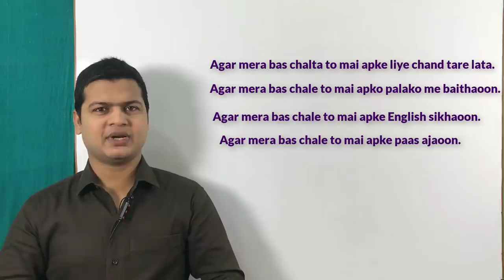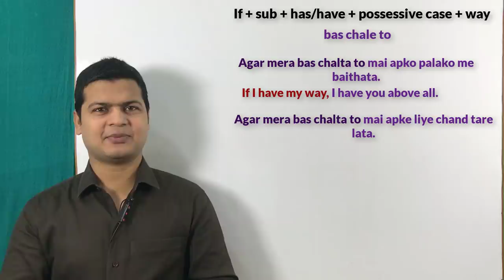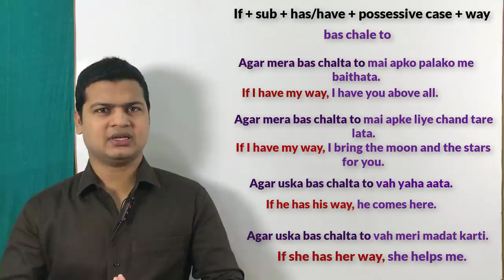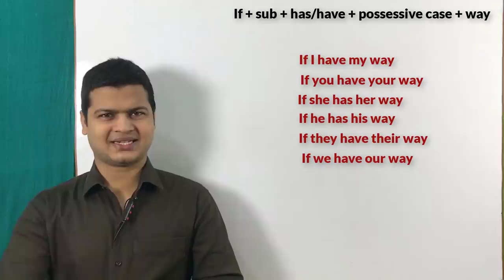Use of If I have my way | Daily English speaking sentences | रोज इंग्लिश प्रयोग वाले वाक्य सीखें.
If + sub +have /has + possessive case + way +clause

Friends अक्सर हम अपने conversation के दौरान ऐसा कहना पड़ता कि "अगर मेरा बस चलता तो" आप इसके लिए
If  I have my way
If  he have his way
If  she have her way
If  they have their way
का use करेंगे

Here are some examples :

अगर मेरा बस चलता तो मैं आपको पलको पर बैठाता
If I have my way, I have you above all.

अगर मेरा बस चलता तो आप सभी लोग धनी होते
If I have my way, you all become rich.

अगर उसका बस चलता तो मैं आपके लिए चाँद और तारे लाता
If I have my way, I bring the moon and the stars for you.

अगर उसका बस चलता तो वह आती
If she has her way, she comes.

अगर मेरा बस चलता तो मैं आपकी मदद करता
If I have my way, I help you.

अगर उनका बस चलता तो वे लोग मुझे पीटते
If they have their way, they beat me.

अगर मेरा बस चला होता तो मैं आपको पलको पर बैठाया होता
If I had my way, I would have you above all.

अगर मेरा बस चला होता तो आप सभी लोग धनी हो गए होते
If I had my way, you would become rich.

अगर उसका बस चला होता तो वह आयी होती
If she had her way, she would come.

अगर मेरा बस चला होता तो मैं आपकी मदद किया होता
If I had my way, I would help you.

अगर उनका बस चला होता तो वे लोग मुझे पिटे होते
If they had their way, they would beat me.